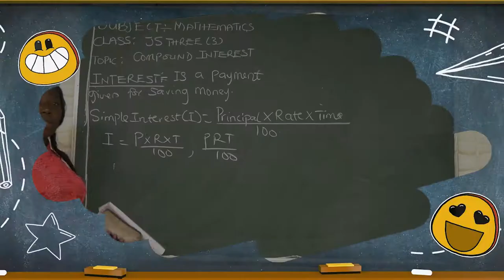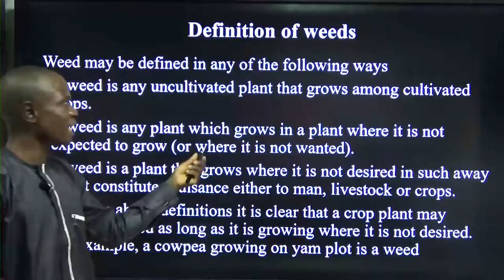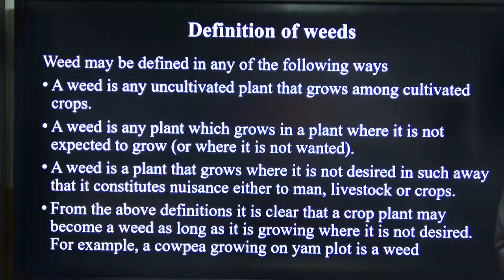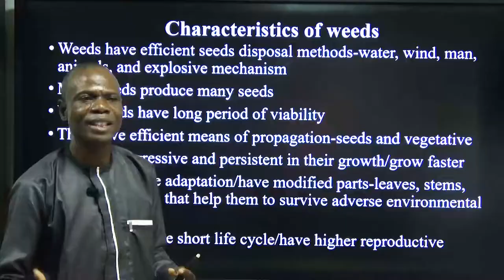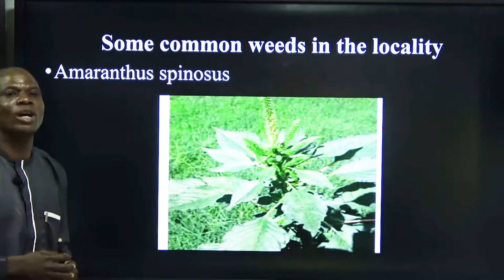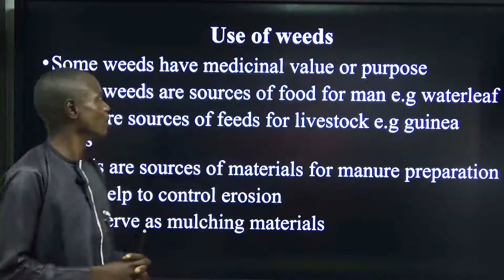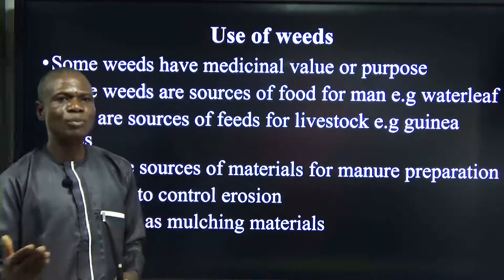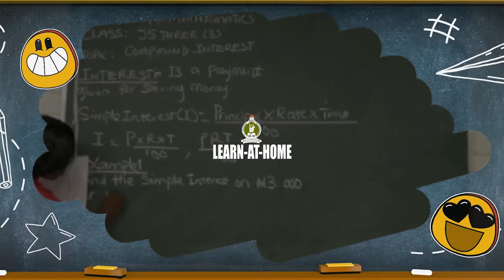AGRIC SCIENCE (JSS 1) - WEED